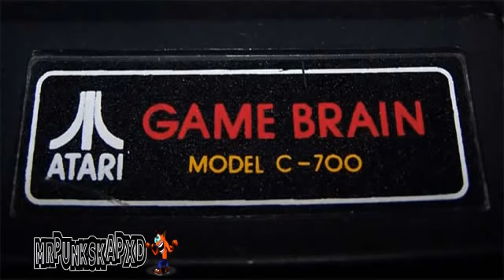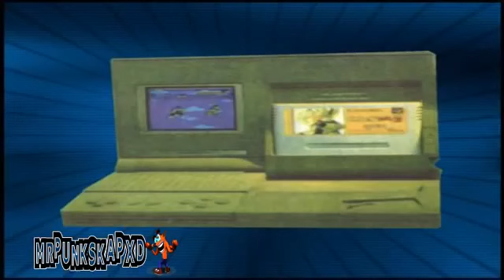Loquendo: Consolas que nunca salieron a la venta O Solo en Japon [ Parte 1 ]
Subido por industrias A.L.A.R.C.O.N.

video donde se muestran varias consolas que nunca salieron a la venta. D:

Espero que estén teniendo un buen día :3 esta vez les traigo un vídeo de Los 5 videojuegos que fueron anunciados pero que nunca salieron a la venta, tenia ganas de hacer un vídeo de este.